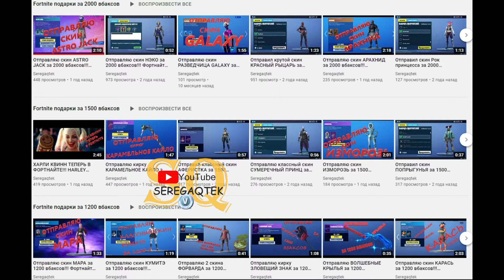Отправляю скин КРАШ за 1200 вбаксов!!! Фортнайт подарки!!!